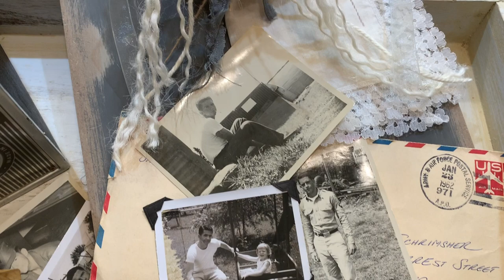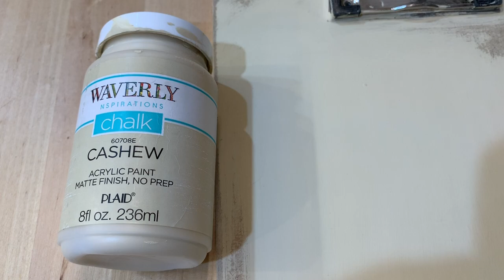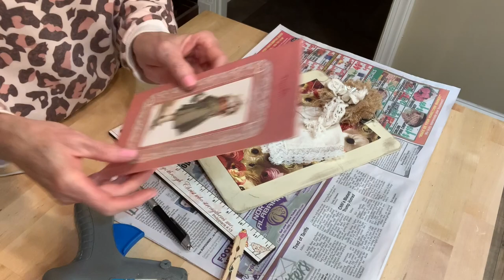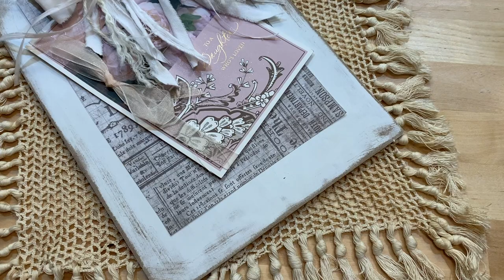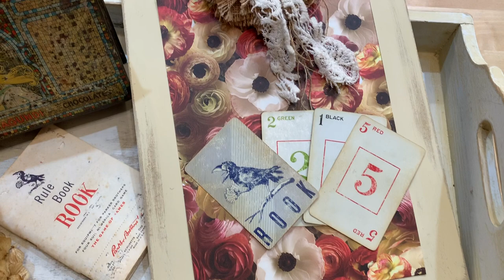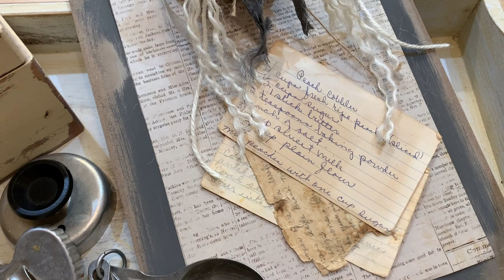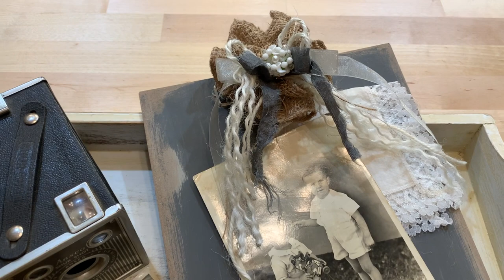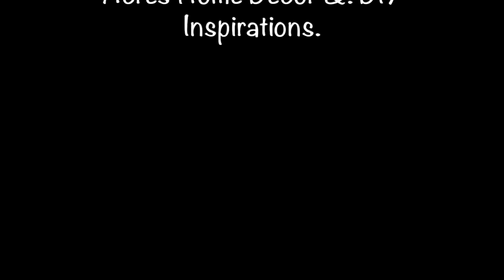DIY Dollar Tree Vintage Look Clipboards (55)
In this video, I purchase and transform 3 Dollar Tree clipboards into vintage, shabby chic styled decor pieces. I chalk paint each one using the colors cashew, white and elephant gray. I go over each one with a sanding block to get that distressed, worn look. I then add embellishments using ribbons, bows, burlap rosettes, lace and vintage jewelry. I display each one using family heirlooms such as old family photos, memorabilia, letters, recipes and sewing notions.  I used scrapbook paper for added background and downloaded a McCalls vintage sewing pattern image. Please view my other videos to see how I make the bows and burlap rosettes.

Also, please join my FB page at Our Greene Acres Home Decor & DIY Inspirations.